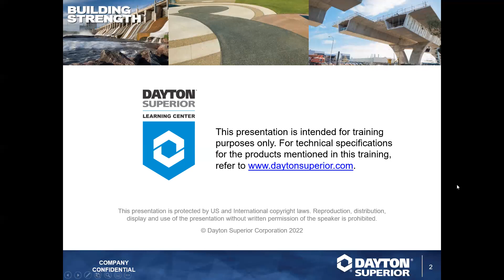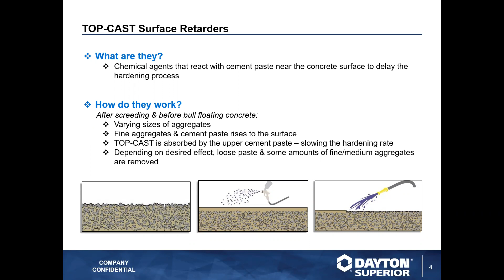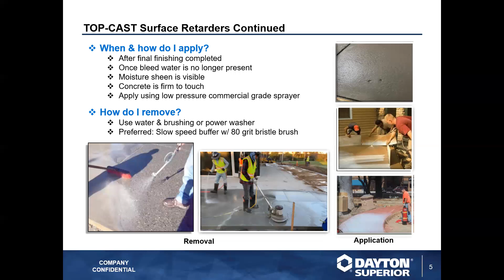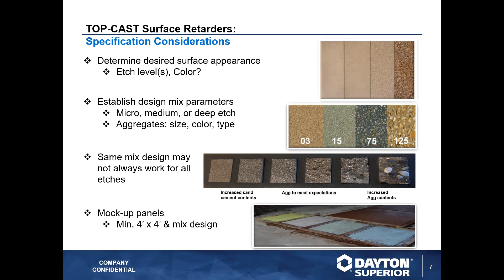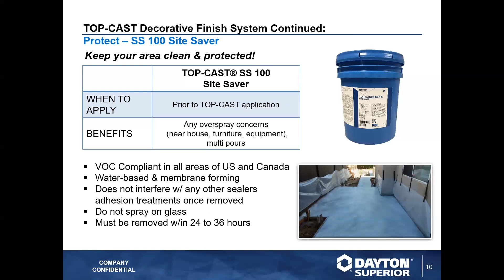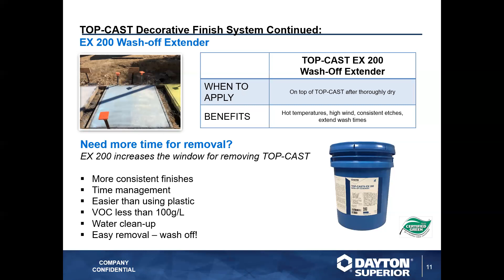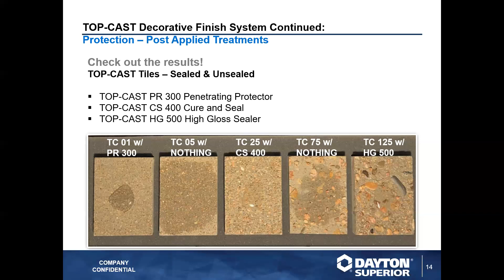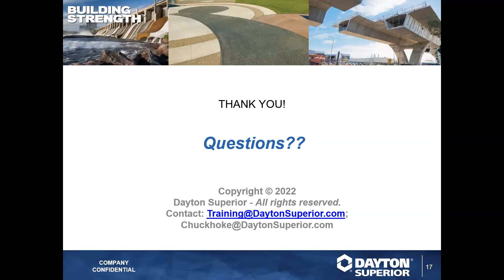Top-Cast Decorative Finish System - Webinar Training by Dayton Superior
A recording of our live webinar training for Top-Cast Decorative Finish System, held on June 7th, 2022.